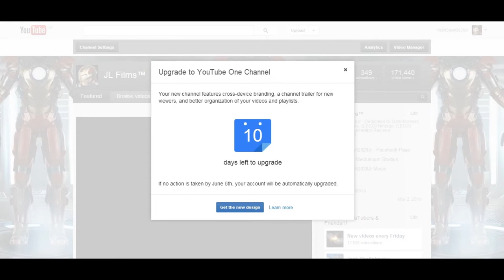My Thoughts About The May / June 2013 YouTube Update